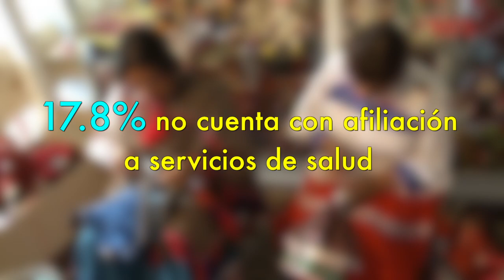Problemática y desafío en los pueblos indígenas: CONAPRED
Los pueblos indígenas han tenido que afrontar discriminación y el exterminio de sus raíces con el paso del tiempo.